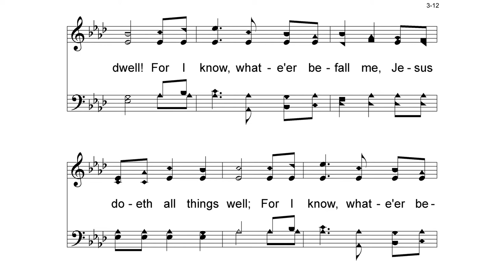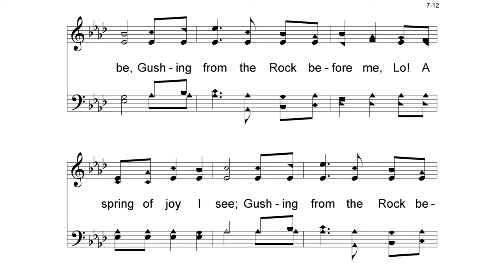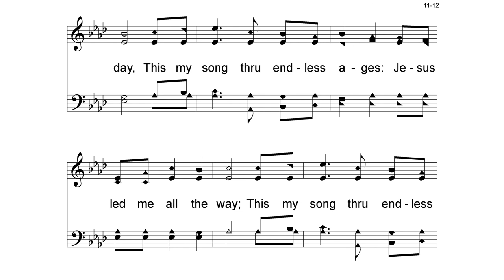Hymn: All The Way My Saviour Leads Me